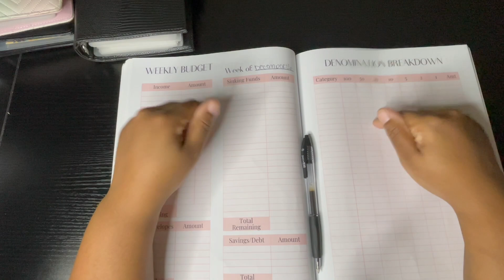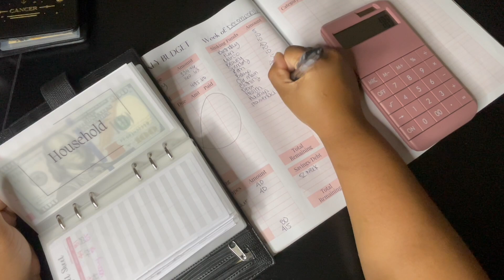Final Budget of December| Budget With Me | Spark Driver Income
Amazon Storefront:

Come save money on Fetch with me! Sign up w/ code RFRMBB & get 2,000 pts See you there!

to earn an extra $.15/gal bonus on your first time purchase!